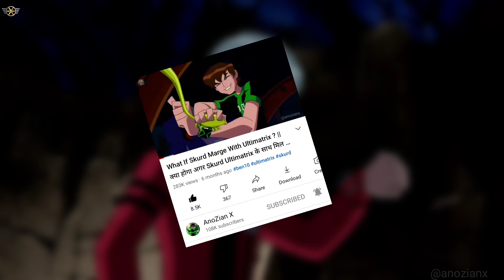What If Skurd Merge With Albedo's Ultimatrix Recreated (New Ultimatrix )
Codom stream

THIS IS THE WORLD OF ANIMES AND CARTOONS!! Become the part of our family of Ben 10 world and the world of and Animes you have to do only one thing that is SUBSCRIBING OUR CHANNEL SO WHY ARE YOU WAITING SUBSCRIBE NOW

1 Like More Motivation👍 Like, Comment,Share Subscribe if you like anime and here we try to discuss about lot of Anime in Hindi Like in anime we discuss about Pokémon,Ben 10 Ultimate Alien,Ben 10 Alien Force all in Hindi and Doraemon and Beyblade

Note: Full Credit to Owners. All Images,Picture. Music show in the video belongs to the respected owners.

 Credit

Animator: Man of Action And Warnor bros

Video Editor : Anozian_X